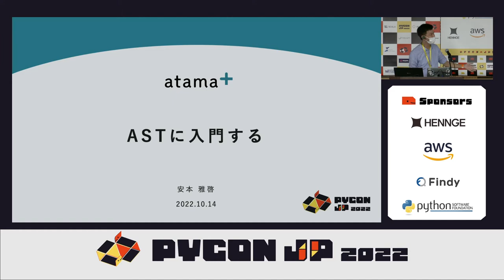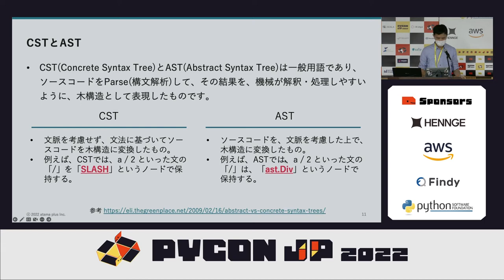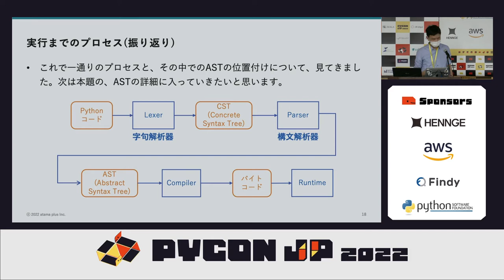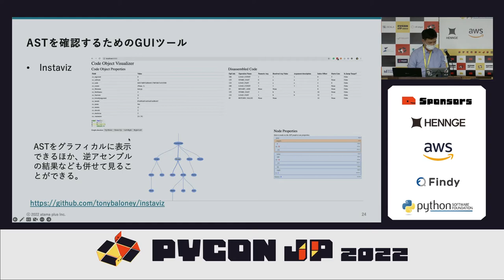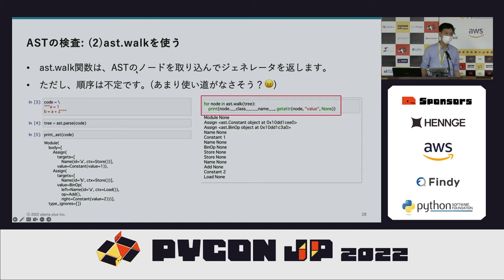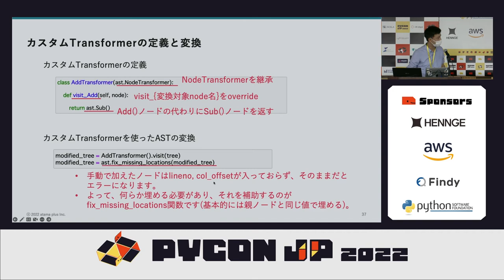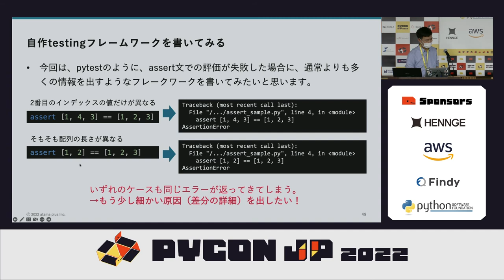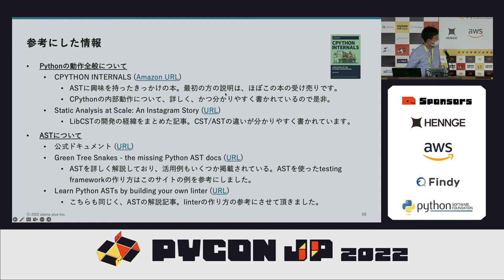[PyCon JP 2022] AST（Abstract Syntax Tree）に入門する (安本雅啓)